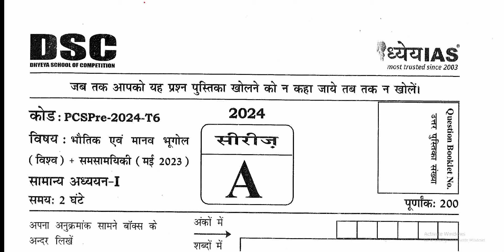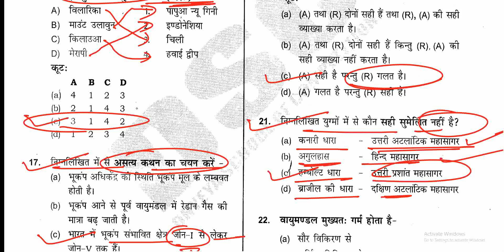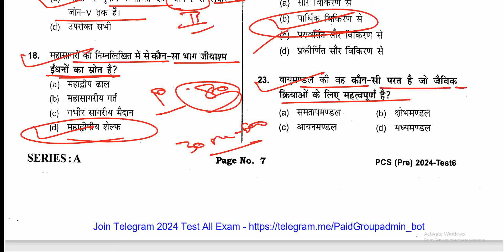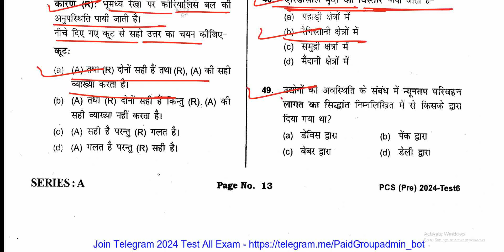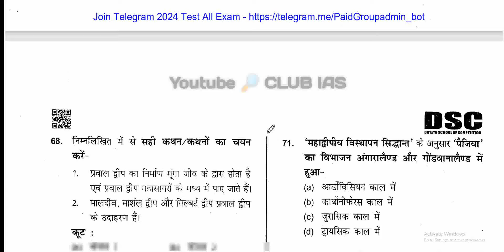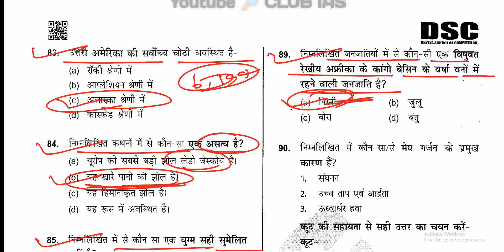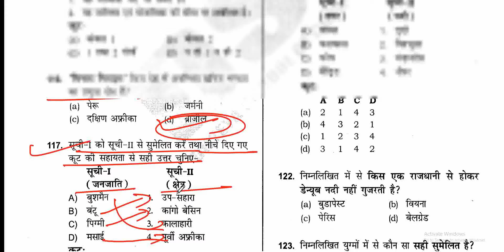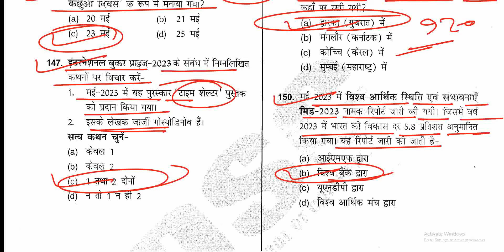Dhyeya IAS UPPCS Prelims 2024 Test-6 (World Geography) | Dhyeya UPPSC Prelims 2024 Test Series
Dhyeya IAS UPPCS Prelims 2024 Test Series- 06 (World Geography) | UPPSC Prelims 2024 TEST SERIES | UPPCS Prelims 2024 Test
uppcs test
uppcs test series  drishti ias
uppcs test series  in english
drishti ias test series  in hindi
drishti ias
uppsc testbook
dhyeya uppcs test series for pre 2024 glance academy